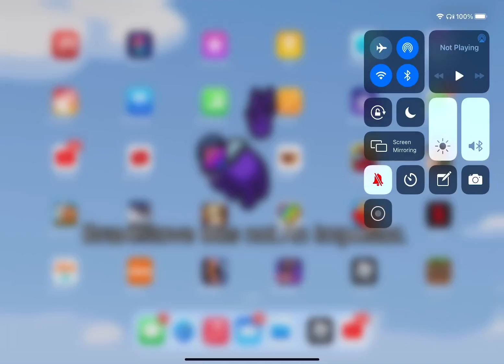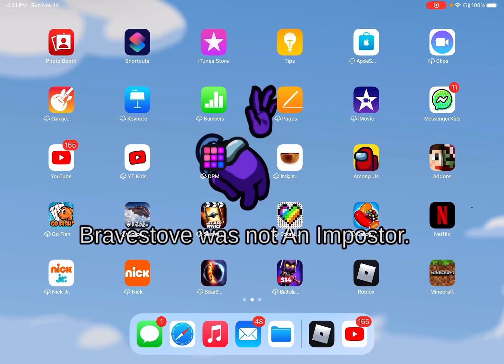Seeing if the seed is true